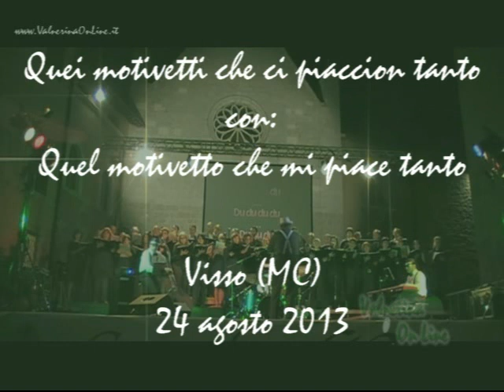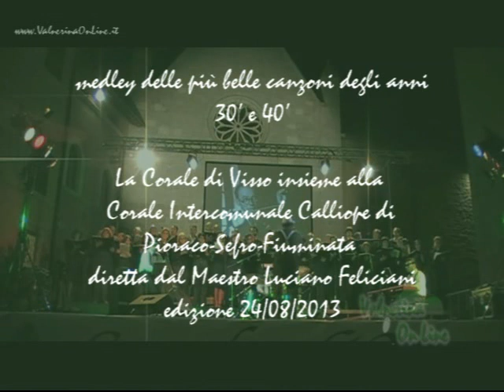Quei motivetti che ci piaccion tanto - Quel motivetto che mi piace tanto 1932